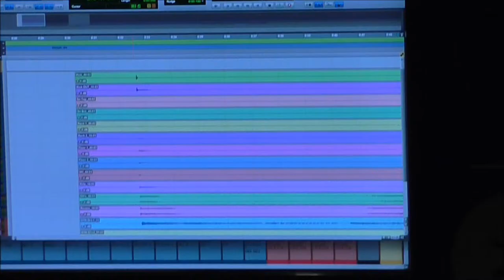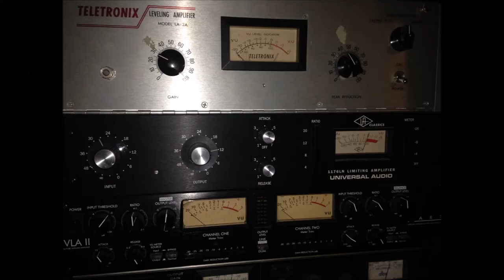The Making Of 'Mungo Man' EP